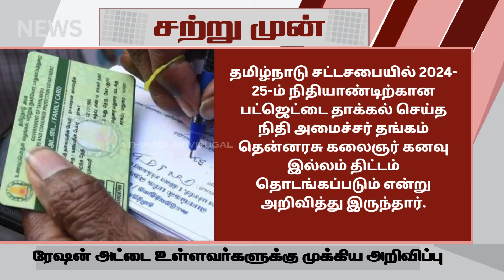கலைஞரின் கனவு இல்ல திட்டம் | Govt free home Scheme Tamil 2024 Kalaignarin Kanavu Illam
கலைஞரின் கனவு இல்ல திட்டம் | Govt free home Scheme in Tamil 2024 Kalaignarin Kanavu Illam | ATHIRADI ARIVIPUGAL - அதிரடி அறிவிப்புகள்

how to apply new ration card online in tamilnadu
new ration card online apply 2024 tamil nadu
how to apply new smart ration card online in tamilnadu
how to apply new ration card online in tamil
new ration card online apply 2024 in tamil
how to apply ration card online in tamil after marriage
apply new ration card online tamil
new ration card online apply tamil documents
how to apply new ration card online tamil
how to apply new ration card online in tamilnadu 2023
how to apply for new ration card online in tamil
apply new ration card in tamil
apply new ration card online tamilnadu
new ration card online apply tamil makkal sevai
how to apply ration card online in tamil nadu
how to new ration card apply in tamil
new ration card online apply tamil 2023
new ration card online apply tamil 2024